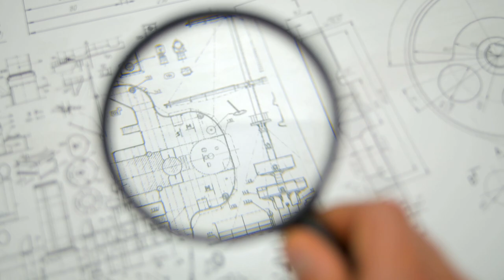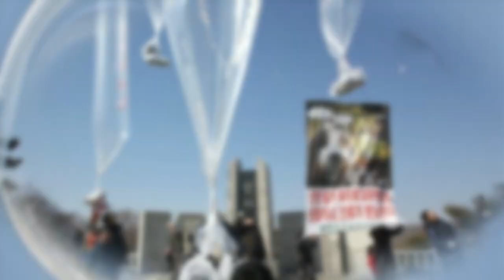US Millions $ Weapon Against Chinese Spy Balloons Is Ready for Action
Spy balloons are making a resurgence after China’s invaded the US successfully and somewhat easily. Impressed by the capabilities of the balloons, the US is reportedly planning to spend more than $27 million on balloon projects in the 2023 fiscal year — but not before two F-22 fighters — the world’s most lethal fighters — were summoned to burn the invading Chinese balloon to the ground. This would have been the end of an international event that brought the United States, its people, and her allies to a suspense-filled standstill – but it wasn’t. Days after the Chinese balloon was shot down, three unidentifiable high-altitude objects were spotted and they too were considered threats to be shot down. In total, four alien high-altitude objects, including the Chinese balloon, had infiltrated deep into American airspace — that couldn’t be good news for the US.

These events would prove that American airspace has a loophole — one that balloons and other high-altitude objects could enter, quite literally. And considering that both China and Russia have been investing in these objects, there is a serious worry. A new type of war could be underway, another cold war era, and it seems the US may have been caught unaware — but not quite. Previously unknown to most, the US had also been developing military-grade balloons. This has become news now, thanks to the series of events that began with the balloon from China. But some questions remain; was it an intentional act from China, how did it come all the way from China — is it even confirmed to be from China? These and many more will be answered now.